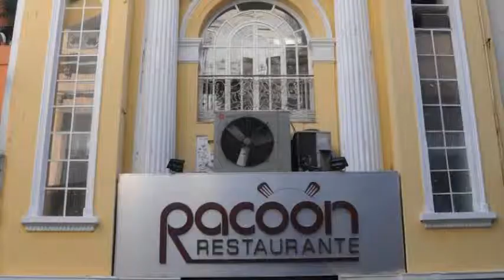Bueno Hotel en Rio de Janeiro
Bueno Hotel es un Albergue de Rio de Janeiro ubicado en Rua Buenos Aires 20. Sus instalaciones también cuentan con recepción 24 horas, prensa  y habitaciones familiares. Bueno Hotel goza de una calificación de 6.6 basada en 234 comentarios otorgados por los viajeros.